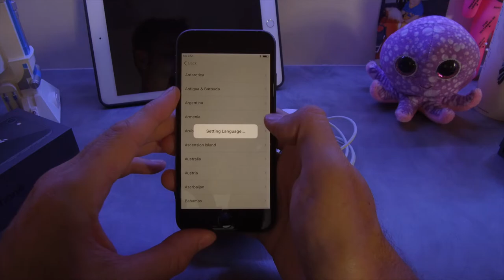I got one!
City meetup to get some work finally, a brief wander on my final free day, and an upgrade to my iPhone!

0:22 What's up
1:16 Check out this bird!
1:46 River walk
4:50 Drone footage
8:12 iPhone 8 unboxing

MY GEAR
iPhone 6